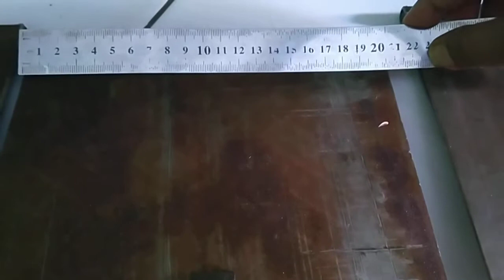cetakan kue semprong eggroll terbaik di order juragan Wisnu di kota Klaten Jawa tengah // dangdut